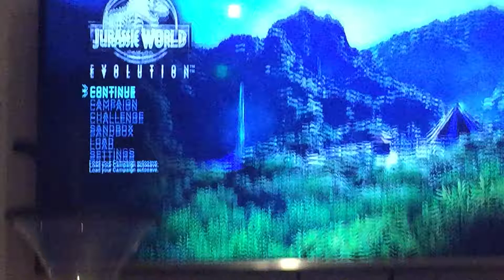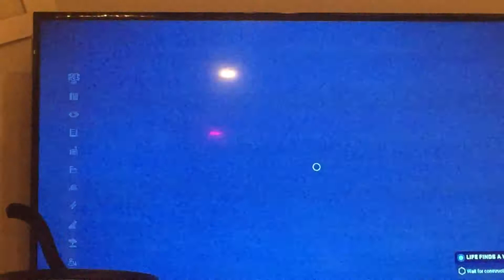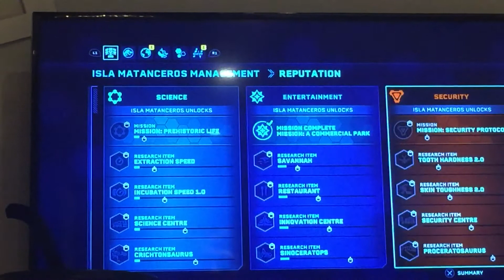24 January 2020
Ethan’s first Dino video 9